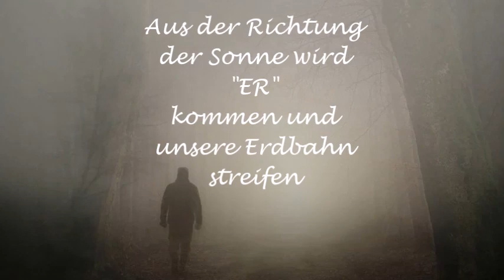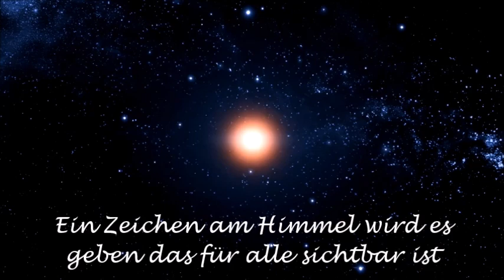Alois Irlmaier: "Ein Wesen wird unsere Bahn streifen und uns im Kriege helfen" (Der Plejaden-Komet)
"Alle 12500 Jahre / 26000 Jahre kommt ER in unser Sonnensystem"
"Denn genau so lange dauert der Taumelumlauf unserer Erde um den Zentralstern der Plejaden"
"Seine Umlaufbahn gleicht einer riesigen Elipse"
"ER umkreist den Zentralstern der Plejaden und unsere Sonne"
"Unsere Sonne gehört zu der Gruppe der Plejaden"
"ER ist ein Überbleibsel aus der damaligen Entstehung dieses Systems"
"ER besitzt eine imense Gravitation mit einem riesigen und langen Schweif"
"Diese Gravitation ist so stark das sie die Magnetfelder durcheinander bringt"
"Um ca. 30 Grad geneigt aus der Richtung der Sonne dringt ER ein"
"ER umkreist die Sonne im Kuipergürtel und verschwindet dann wieder"
"Aber dies geschieht nicht ohne dramatische Folgen"

"Eigendlich muß es nicht heißen das ER zu uns kommt sondern das wir zu IHM gehen"

Die vier Wächter des Himmels und die große Uhr in Gizeh: (Der Hauptzyklus / Der Unterzyklus)

+++ Aldebaran +++
+++ Regulus +++
+++ Antares +++
+++ Formalhaut +++

Karl Michael Max Blashofer